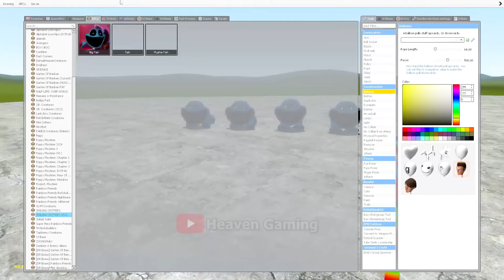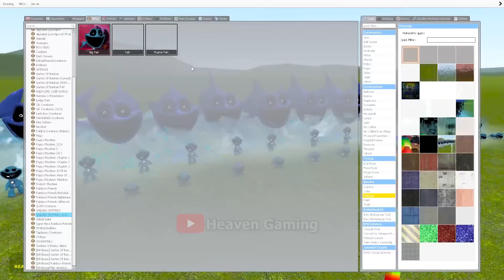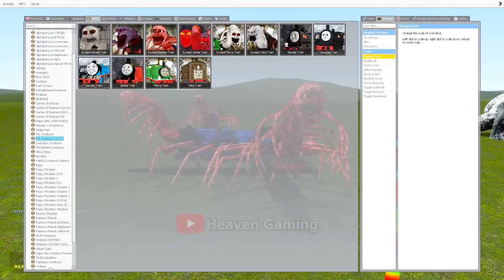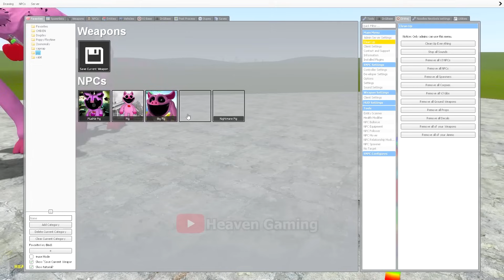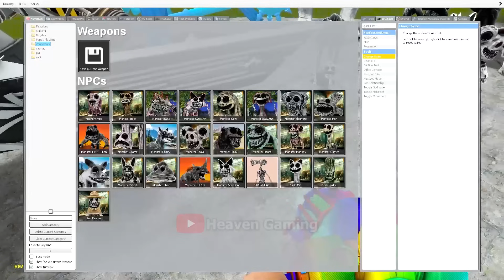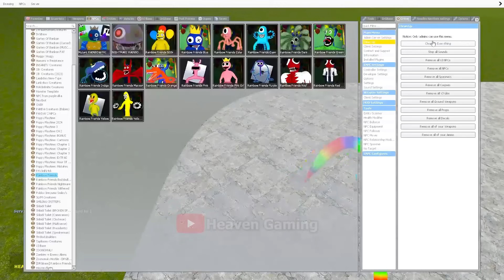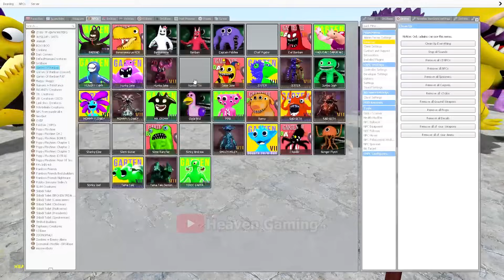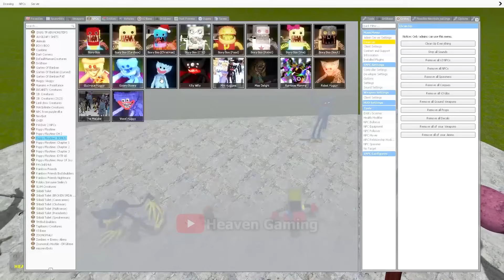EVOLUTION OF NEW FORGOTTEN SMILING CRITTERS GLIMMER FISH VS ALL ZOONOMALY MONSTERS In Garry's Mod